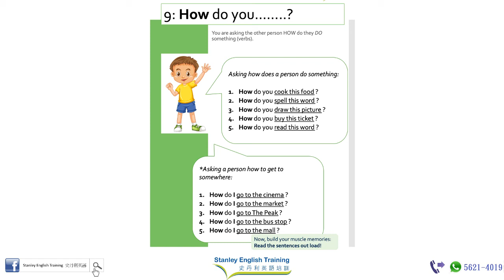10個小學生必學英語問句 (9: How do you .......... ?)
10個小學生必學英語問句

史丹利英語
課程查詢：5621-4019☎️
或